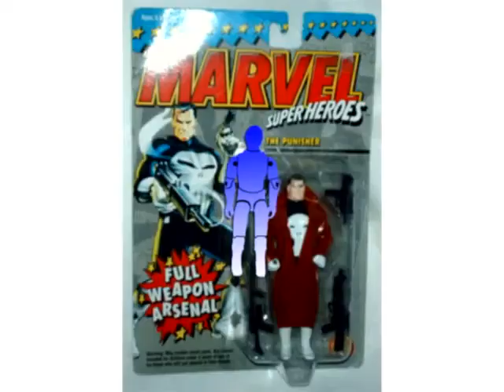Articulation Times 03-30-09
A new diorama for your premium 12 inch GI Joes, a new set of mini-mates that you wouldnt want to take through the tollbooth, and another mysterious image of the Joker in disguise.  This is Articulation Times.